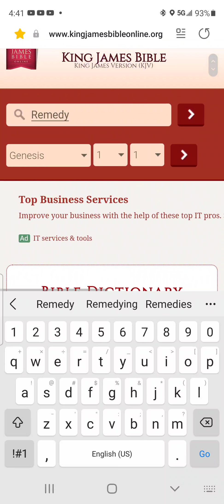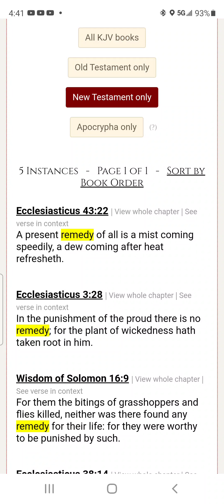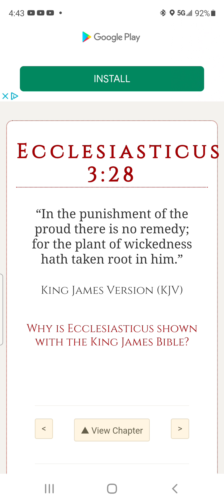Rollin In The Spirit 12/19/2021